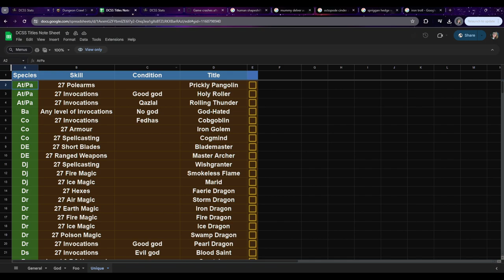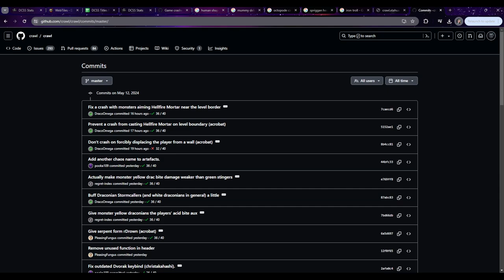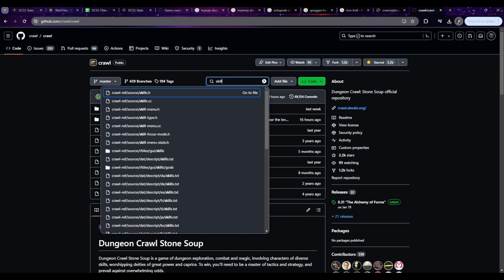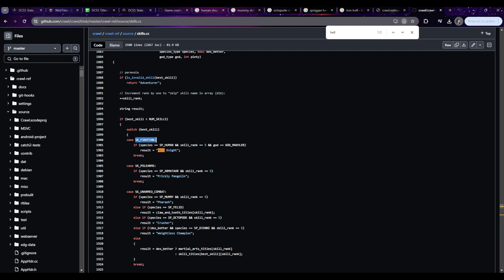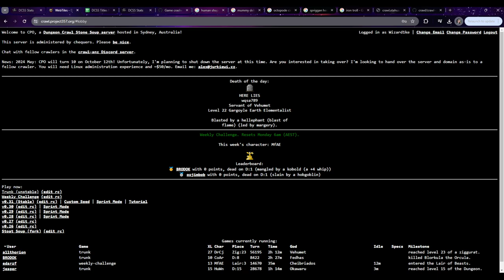I was lied to, this is not how you become a Hell Knight | human shifter of Makhleb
I guess the "Hell Knight" title will have to wait for some other time.